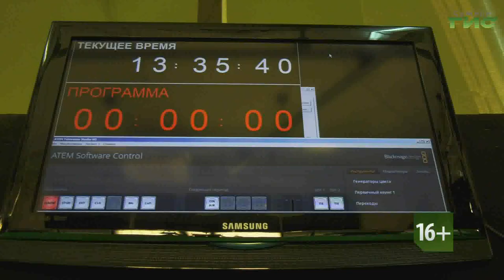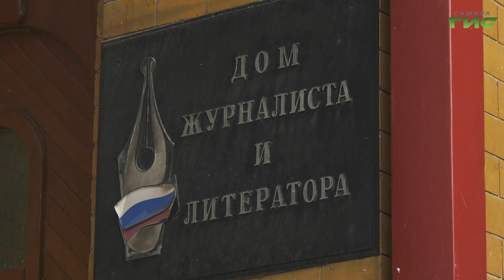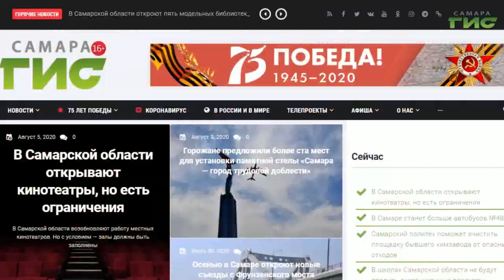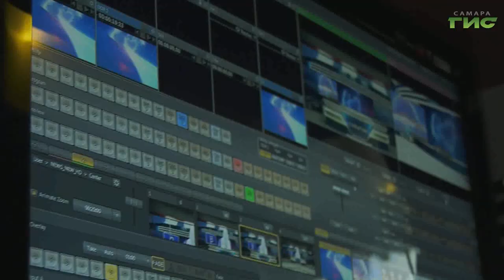Специальный репортаж от 03.11.2021. "Самара-ГИС" — твой проводник в новую реальность!"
В этом году телеканалу исполнилось 14 лет. "Самара-ГИС" — твой проводник в новую реальность! Включись в жизнь города!